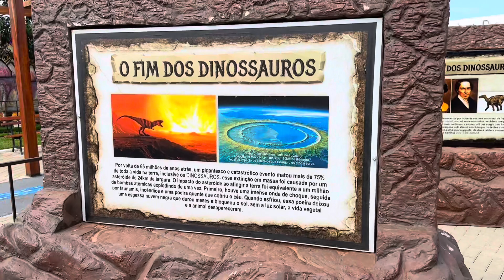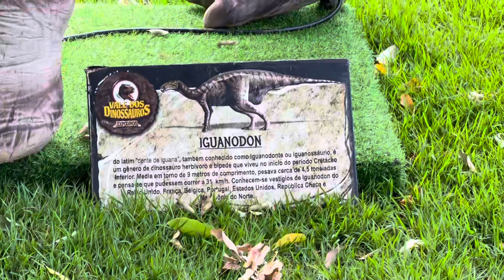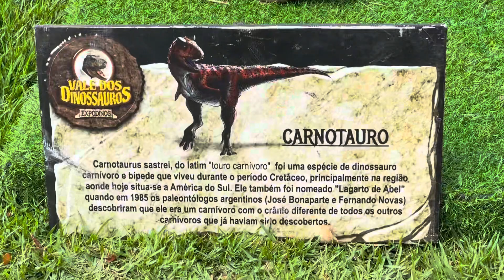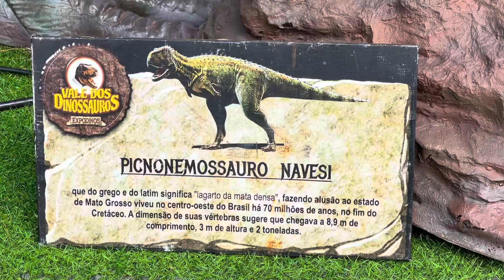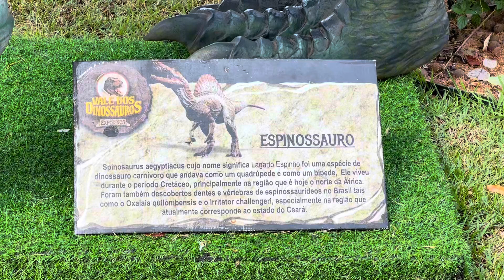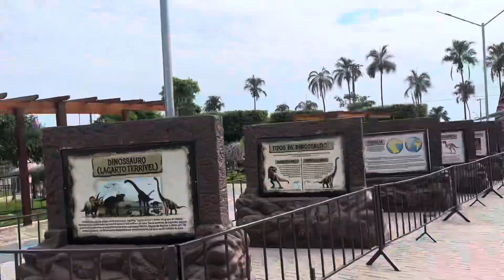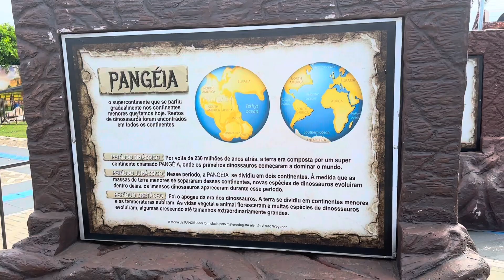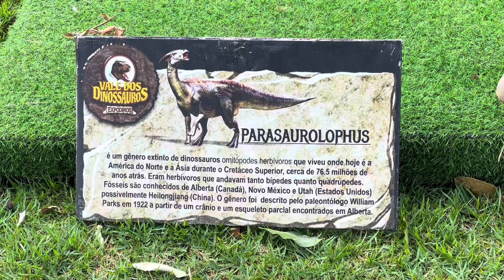Tudo que vcs precisa SABER sobre os DINOSSAUROS 🦕 toda HISTÓRIA.​⁠@Rondoniensesrodagem8785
Somos um casal que viaja o mundão em uma kombi
Vídeo todos os dias no canal